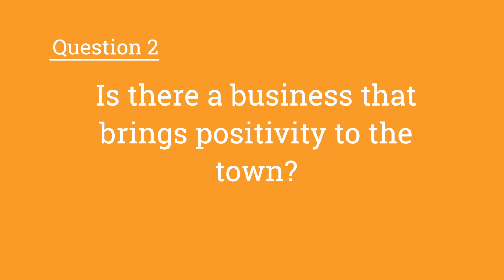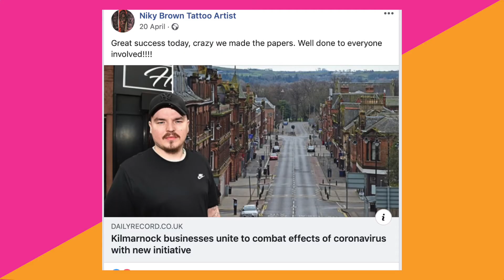Kilmarnock Voices: Callum Scott on Hard Luck Tattoo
Celebrate Kilmarnock took the opportunity during the COVID-19 lock-down to reach out to folks and ask them about what they value in the town. In this clip from Bellfield resident Callum Scott we hear about the positive actions of the Hard Luck Tattoo parlour.